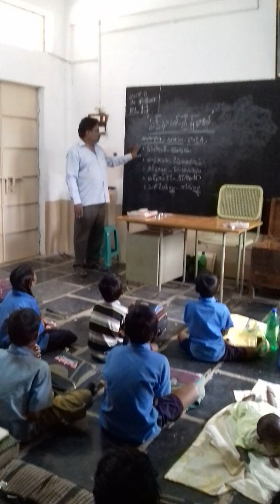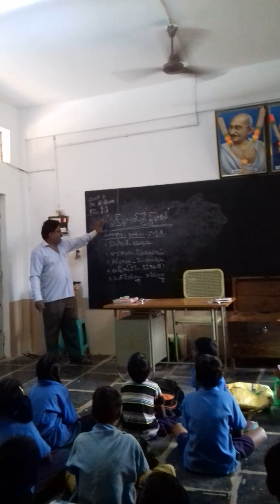Gundavaram 28173400103 kokani